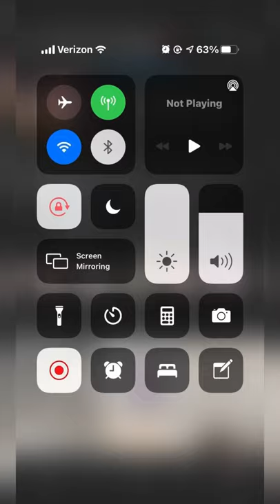how to get the iPhone overlay on your videos